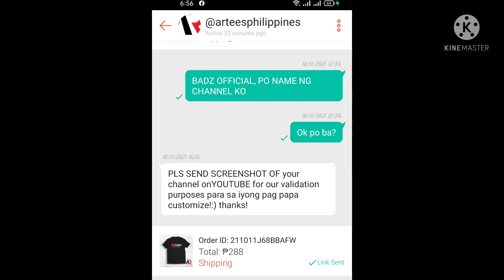ORDER KO SA SHOPEE/ CUSTOMIZE T-SHIRT/ AYUS NA AYUS PO/ BADZ OFFICIAL